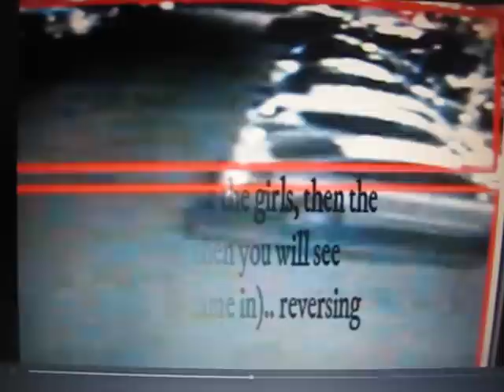New Kenneka.. Monifah Meets Man in parking lot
Here is a quick video showing Monifah and her friends meeting a guy at approx. 3:40 am. he comes into the hotel and talks to the girls in the hallway and they all go to the parking lot ... Watch till the end and you will see the video cuts and then his car is reversing out of the parking lot.